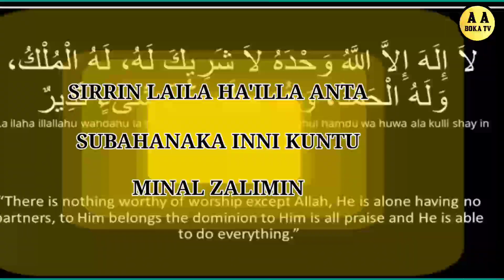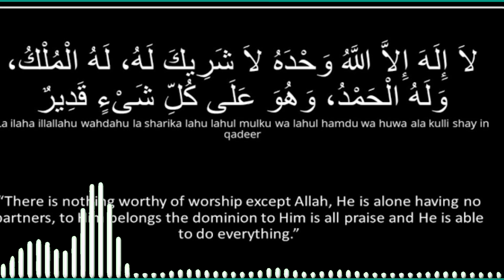Sirrin Laila Hailallah Anta Subahanaka Inni kuntu Minal Zalimin